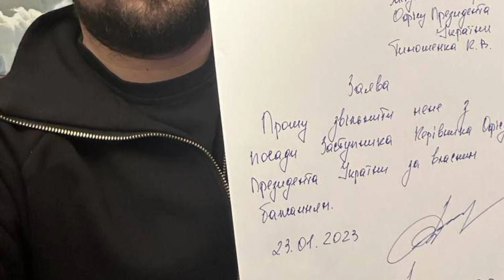Deputy Head of the Office of the President of Ukraine Kyrylo Tymoshenko has resigned.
“I thank the President of Ukraine Volodymyr Zelensky for the trust and the opportunity to do good deeds every day and every minute,” he wrote.

The day before, in an evening address, Zelensky announced large-scale personnel changes in the country's governance system.

upd: Zelensky signed a decree on the resignation of Tymoshenko.